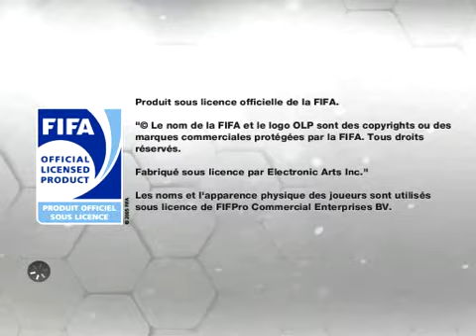FIFA 13 1er BOUCLIER EA ONLINE AVEC LE LOSC !!!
FIFA 13 propose aussi des coupe en mode online tout les 15 jours, l'une des nouveautés est le Bouclier ea. Dans cette vidéo vous avez droit à l'intégralité de la finale suivie d'un mini clips rassemblant quelques buts toujours avec les Dogues...

Mon Game ID PC : Squall62700
Mon GAme ID PS3 : LeSquall77